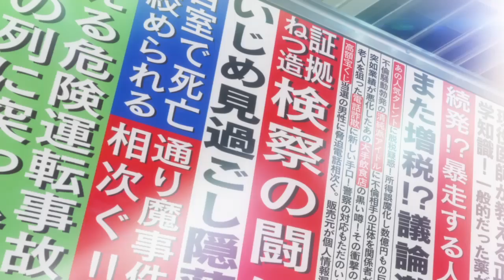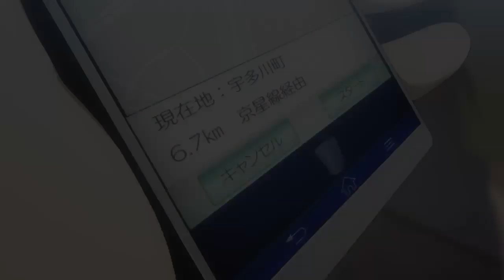Persona 5 Royal Joker cutscene no changes